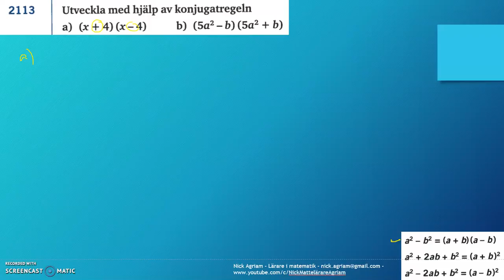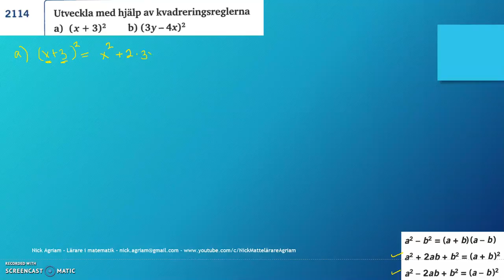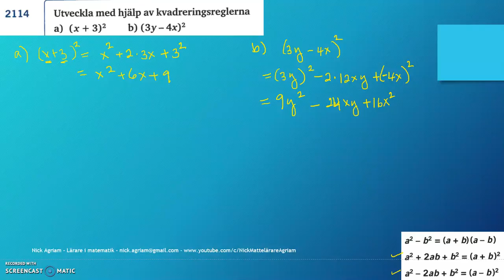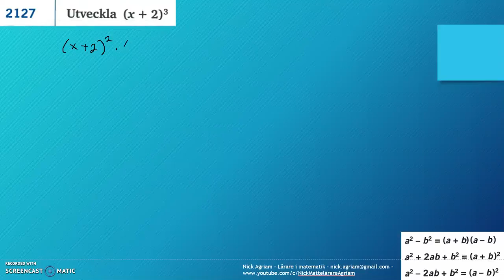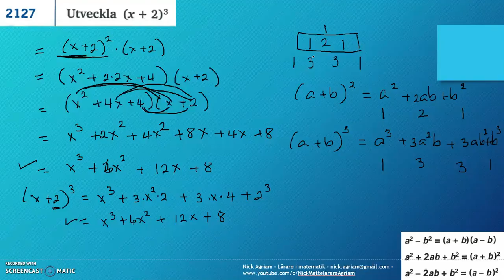Genomgånga av Matematik 5000 Ma 2c Kapitel 2 Konjugatregeln och kvadreringsreglerna del 2